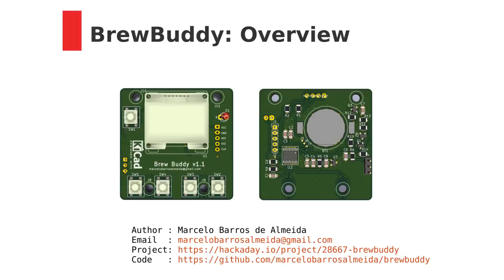BrewBuddy Boiling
BrewBuddy is a compact device for helping homebrewers in their exhausting task of converting malts, hops and yeasts into happiness.